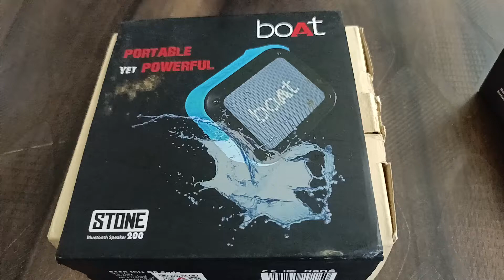Boat stone 200 speaker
Boat watch
Boat neckband
Boat earbufs